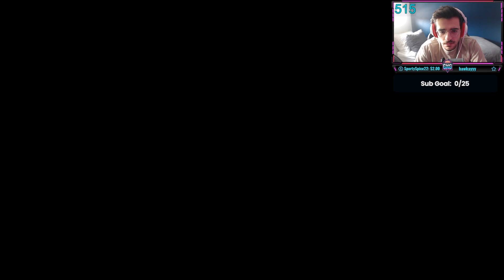DOING FAVOURS | [PS5] GOD OF WAR RAGNAROK PLAYTHROUGH | Ep. 19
(Edited from my Twitch.tv VOD)

Kratos and his teenage son Atreus begin to traverse the nine realms to seek out a means to prevent Ragnarök while attempting to uncover answers behind Atreus' identity as Loki. Their journey will lead them to Týr, the Norse God of War who was previously believed dead.